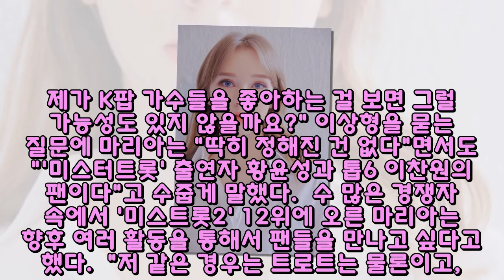'미스트롯2' 마리아 한국 남자와 결혼 O'미스트롯2' 마리아 "한국 남자와 결혼 OK!..황윤성·이찬원 팬"K! 황윤성·이찬원 팬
'미스트롯2' 마리아 "한국 남자와 결혼 OK!..황윤성·이찬원 팬"↵[Description]